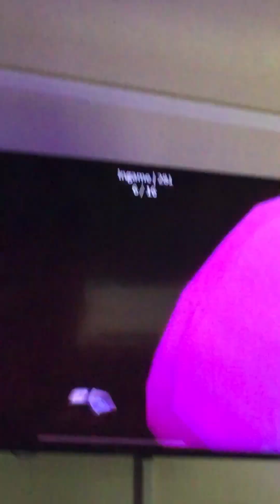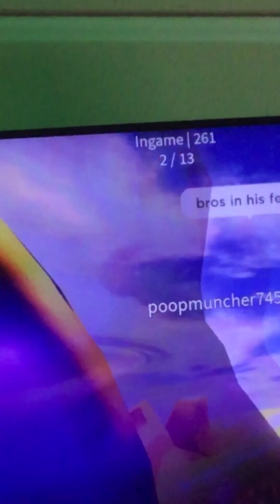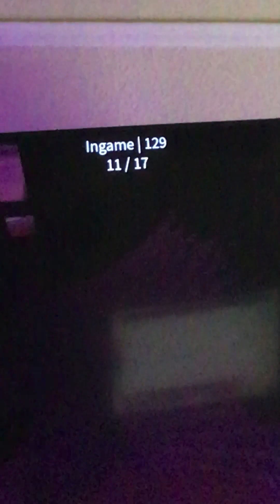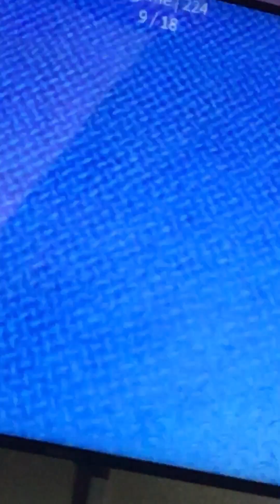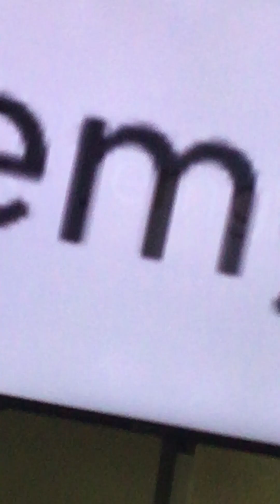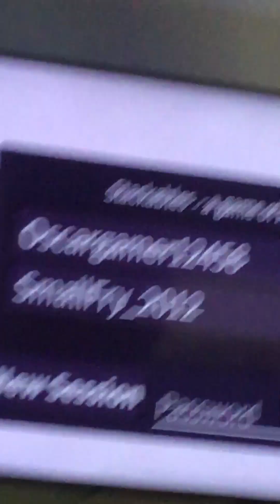I Play Roblox Jenga zero￼